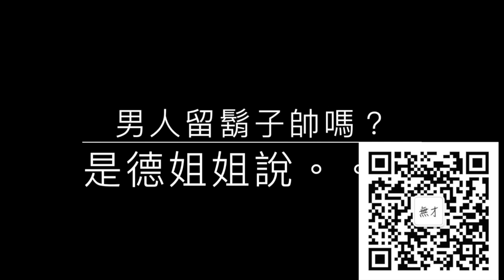adidas Harden Vol 1哈登第一代签名鞋黑金介绍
ins：mr.wucai